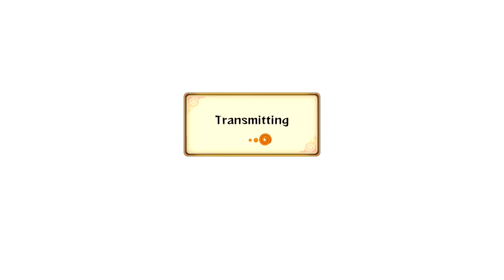Naruto Storm Revolution : Brute Force - Live Ranked Ep. 65